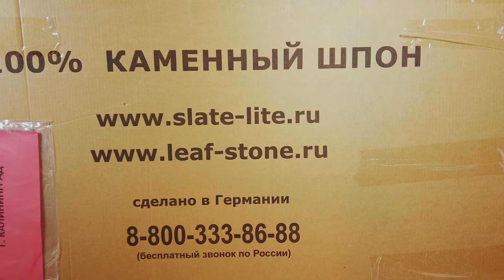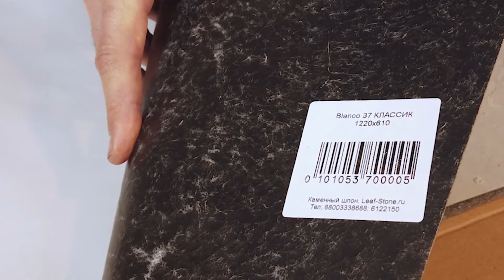УПАКОВКА И ТРАНСПОРТИРОВКА КАМЕННОГО ШПОНА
Каменный шпон торговой марки  Leaf stone выпускается нашей фабрикой в Германии от размера 1220*610 до 2800*1450, толщина листов от 1 до 4 мм.
В данном видео мы рассказываем как мы упаковываем всю нашу продукцию и сколько весят листы шпона в зависимости от упаковки и размера.
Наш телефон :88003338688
г. Санкт-Петербург, Большой Сампсониевский 70
С 10:00 до 19:000 пн-вс
На сайте в разделе контакты Вы найдете адреса наших авторизованных дилеров в регионах.